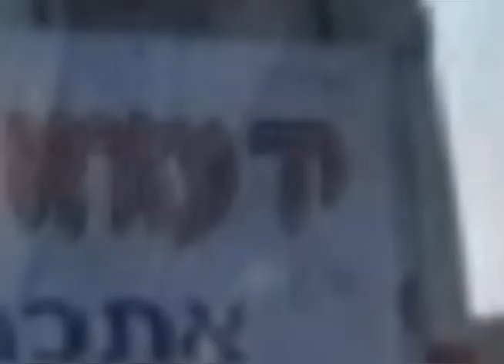Shocking News from Israel-State Comptroller's Report - Yad Ezra V'Shulamit